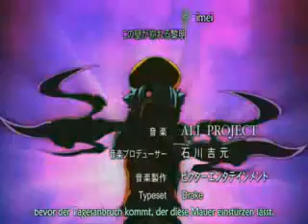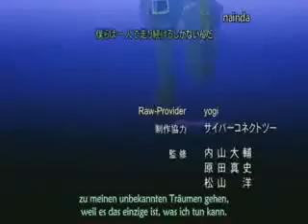Dot Hack Roots opening